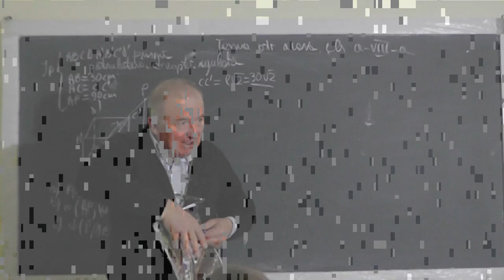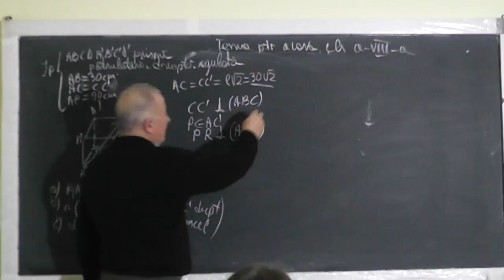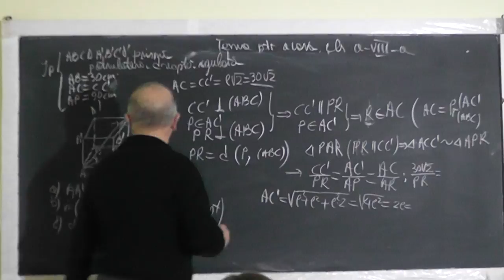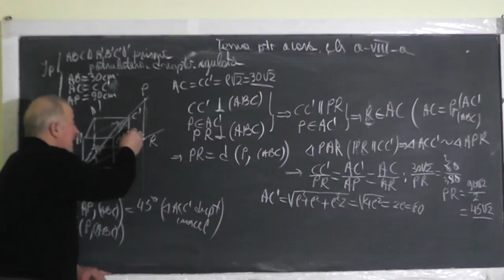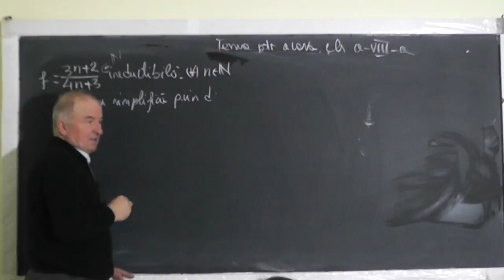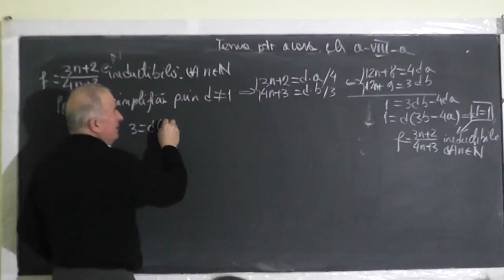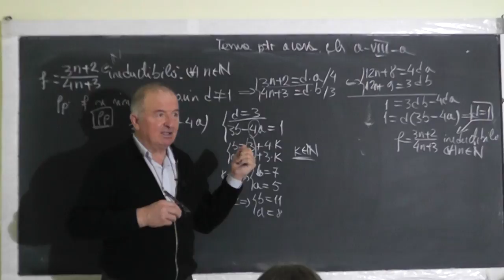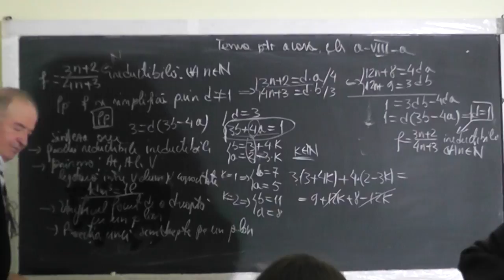2/2 1400 Teste de capacitate Prisma Legatura dintre volum si capacitate Proiectia ortogonala Clasa 8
Aceste lectii sunt SUSTINUTE de VOI si daca va sunt utile, as aprecia un Like, Share, Comment - In aceasta lectie de matematica pe care o puteti vedea in direct si pe ne ocupam de tema pentru acasa la clasa a VIII-a si rezolvam o serie de teste de evaluare pentru examenul de capacitate. Din cuprins: Fractii reductibile si ireductibile, Prisma, Aria laterala, Aria totala, Volumul, Legatura dintre volum si capacitate, Unghiul facut de o dreapta cu un plan, Proiectia unei semidrepte pe un plan.
- VIDEO MATEMATICA cu Proful Online sau cautati pe Google: profu online Ioan Ursu